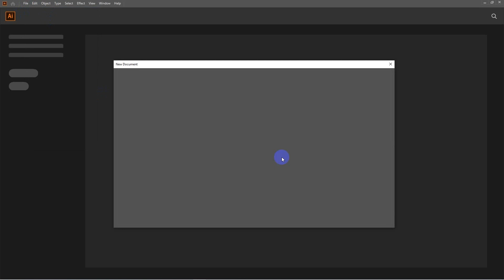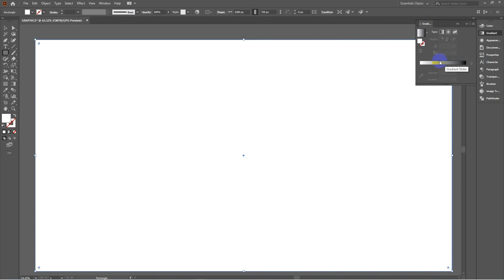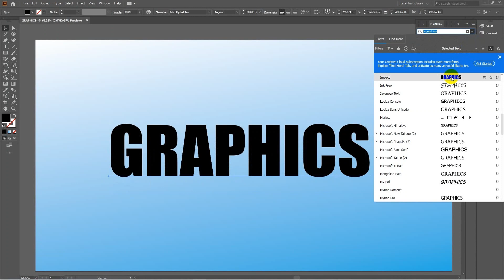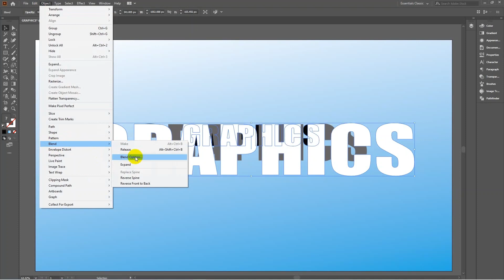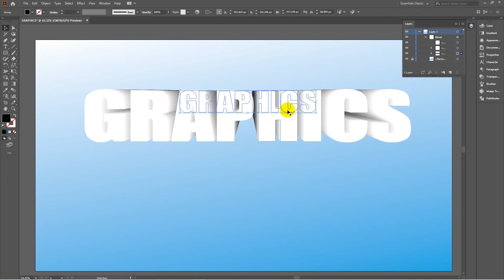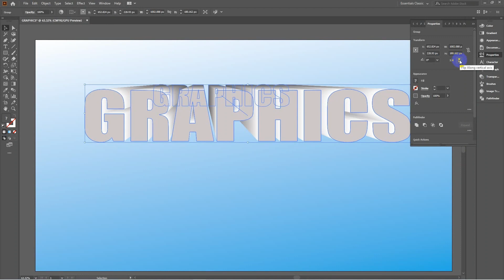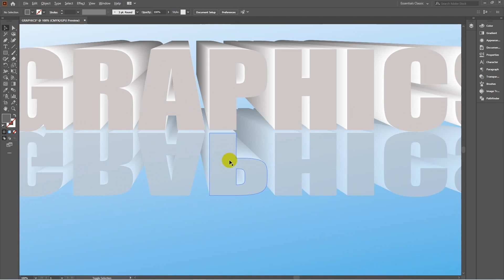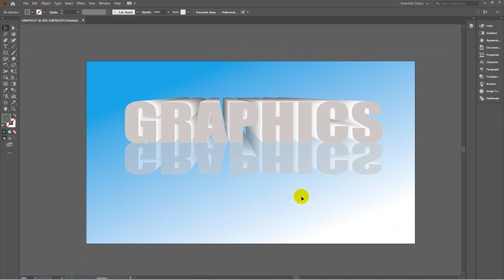How to Easily Make an Editable Isometric 3D Text in Illustrator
In this video, we're going to show you how to easily make an isometric 3D text in Illustrator. This text will be perfect for creating 3D visuals for your designs!

Isometric 3D text is a great way to add depth and realism to your designs. By using Illustrator, you can easily create this type of text without having to use any special software. After watching this video, you'll be able to easily make 3D texts in Illustrator!